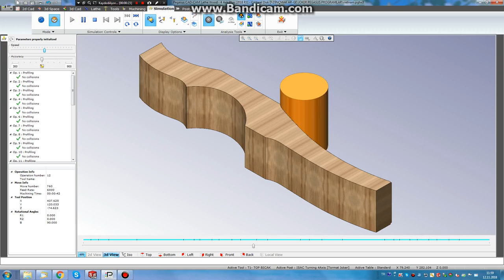Máy cnc gia công chân ghế 5 trục châu âu hiện đại nhất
Công ty Steinert rất cám ơn đến Quý công ty đã theo dõi video trên kênh
(Dang Nguyen - Woodking machine)
Dịch vụ:
- Chuyên viên tư vấn máy móc ngành công nghiệp gỗ
- Tư vấn máy đơn lẻ, chuyền sản xuất (ghế, giường, tủ áo, tủ bếp,…)
- Cung cấp dịch vụ bảo hành bảo trì cho toàn nhà máy.
- Tư vấn setup nhà máy mới.
Chuyên Viên Tư Vấn: Mr.Đăng 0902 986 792